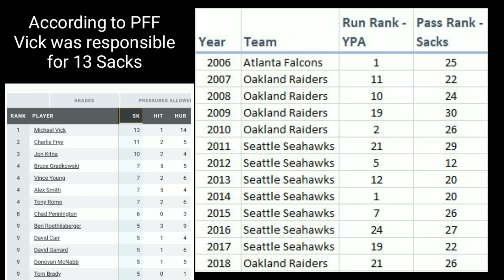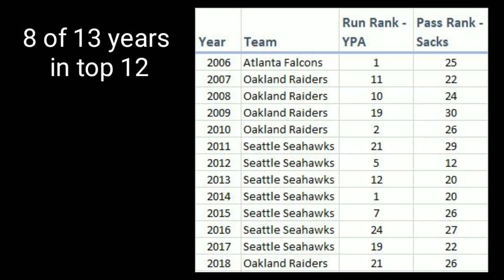Is Tom Cable the Worst coach in NFL History?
In this video, I will give you facts as to why I don’t think Tom Cable is as bad as some might think. He is a pretty good coach if you look at his zone blocking scheme.